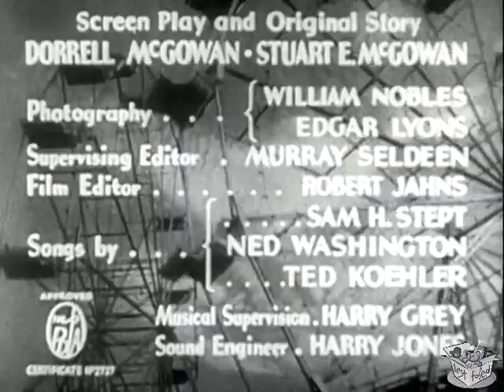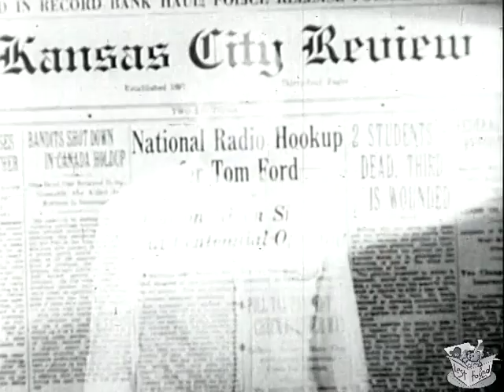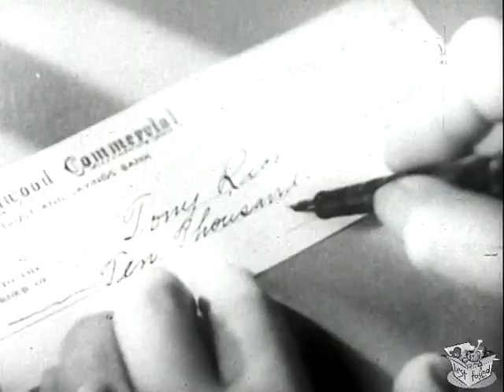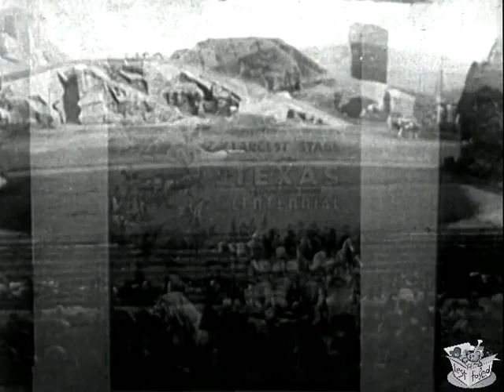THE BIG SHOW (1936) Gene Autry, Smiley Burnette & Kay Hughes | Western, Drama, Musical | B&W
The Big Show is a 1936 American Western musical film directed by Mack V. Wright and starring Gene Autry, Kay Hughes, and Smiley Burnette. Written by Dorrell and Stuart E. McGowan, the film is about a singing cowboy who confuses two girls by being himself and his own stunt double at the Texas Centennial in Dallas. Roy Rogers appears in the film as one of the Sons of the Pioneers.

SYNOPSIS
At the Texas Centennial in Dallas Autry confuses two girls by being himself and his own stunt double.

Western movie star Tom Ford (Gene Autry) is scheduled to make a guest appearance at the Texas Centennial celebration in Dallas. When Ford leaves on vacation intending to miss the celebration, his publicity manager Lee Wilson (William Newell) convinces singing cowboy Gene Autry (Gene Autry) to appear in Tom's place. While driving to Dallas from Hollywood, Gene meets Marion Hill (Kay Hughes) when his trailer collides with her wagon. Marion is also on her way to the centennial, intending to enter her show steer in the Texas Centennial Exposition. Watching Gene skillfully retrieve her cattle, Marion is impressed to see a movie star perform like a true cowboy.

At the Texas Centennial in Dallas, Gene (pretending to be movie star Tom Ford) sings on the radio and becomes a national hit. Studio head Swartz (Charles Judels), hoping to capitalize on the publicity, decides to launch a series of Western musicals starring Tom Ford, even though the real Ford cannot sing a note. When the engagement of Gene (as Tom Ford) and Marion is announced in the newspapers, Ford's real fiancée is infuriated. Meanwhile, gambler Tony Rico (Harry Worth) and his henchmen arrive in Dallas to collect the $10,000 that Tom owes. Wilson is forced to pay the debt, plus $25,000 to keep Rico from revealing Gene's identity. Tom Ford finally shows up and reports to Swartz, but the studio head would rather appease the blackmailers than replace Gene with the talentless Ford.

At the "Cavalcade of Texas" Gene and Marion perform as part of the centennial. When Tom Ford's fiancée shows up, Marion is forced to leave. In order to save his romance with Marion, Gene takes a risk and confesses his true identity over the radio. To his surprise, the audience prefers him to the real Tom Ford. Gene's confession ruins Rico's blackmail attempt, and he and his henchmen escape with the blackmail money by dressing as cowboys and joining the cavalcade act.

CAST & CREW
Gene Autry as Gene Autry / Tom Ford
Smiley Burnette as Frog
Kay Hughes as Marion Hill
Sally Payne as Toodles Brown
William Newell as Lee Wilson
Max Terhune as Ventriloquist
Charles Judels as Swartz, the studio head
Sons of the Pioneers as Musicians
The Jones Boys as Singers
The Beverly Hill Billies as Musicians[
Light Crust Doughboys as Musicians
Champion as Champion, the studio horse
Rex King as Fred Collins
Harry J. Worth as Tony Rico
Mary Russell as Mary
Christine Maple as Miss Van Every, Ford's Fiancee
Jerry Larkin as Henchman Blackie
Jack O'Shea as Henchman Joe
Wedgwood Nowell as Movie Director
Antrim Short as Studio Assistant
June Johnson as Studio Secretary
Grace Durkin as Studio Girl

Directed by Mack V. Wright, Joseph Kane (uncredited)
Written by Dorrell McGowan, Stuart E. McGowan
Produced by Nat Levine
Cinematography Edgar Lyons, William Nobles
Edited by Robert Jahns
Language English

NOTES
The movie was filmed at Fair Park in Dallas, Texas, which served as the location of the 1936 Texas Centennial Exposition; it continues to serve as the location of the Texas State Fair. Many of the buildings in the film still exist in what has been called the largest collection of art deco buildings in the world.